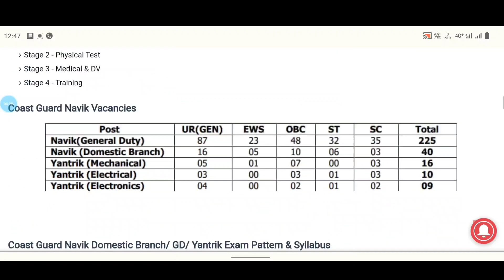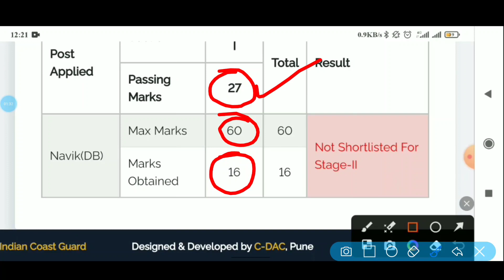Coast Guard DB/GD/Yantrik Exam Result Released | ICG Results 01/2023 | Jobs Adda